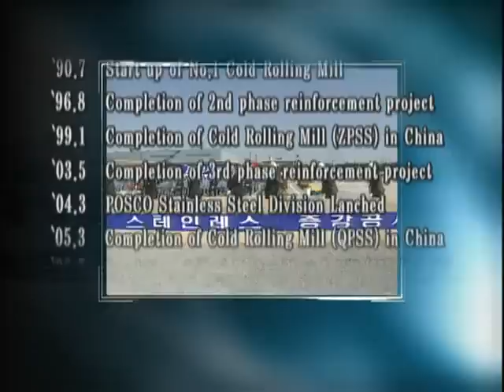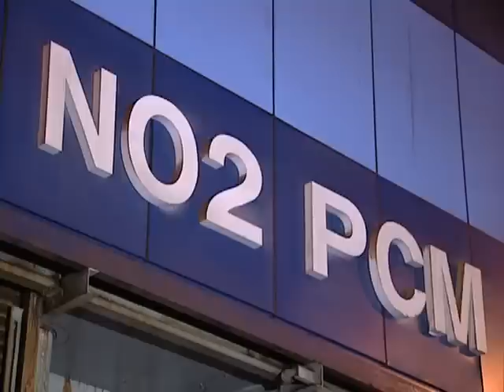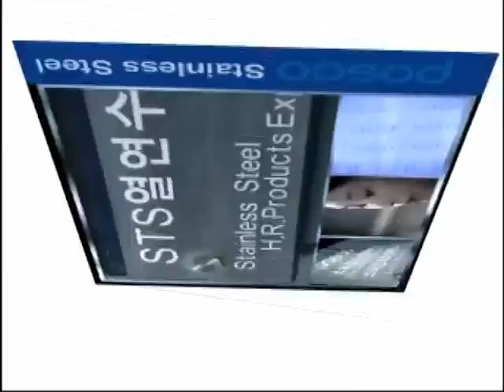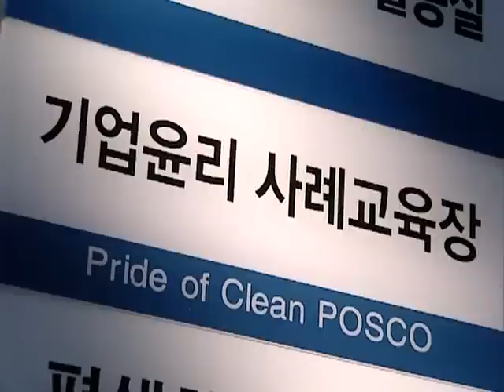POSCO STAINLESS STEEL